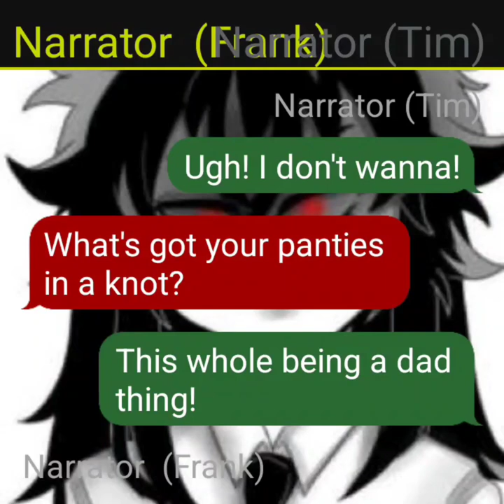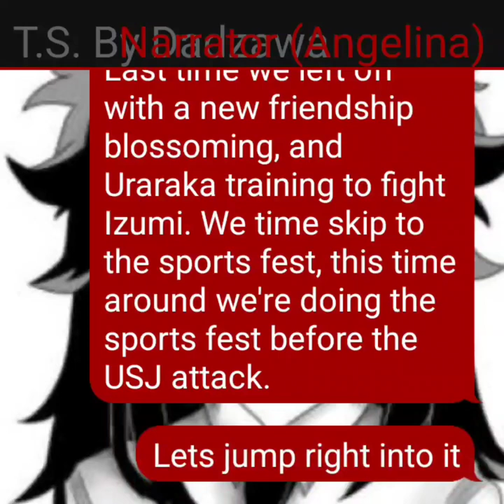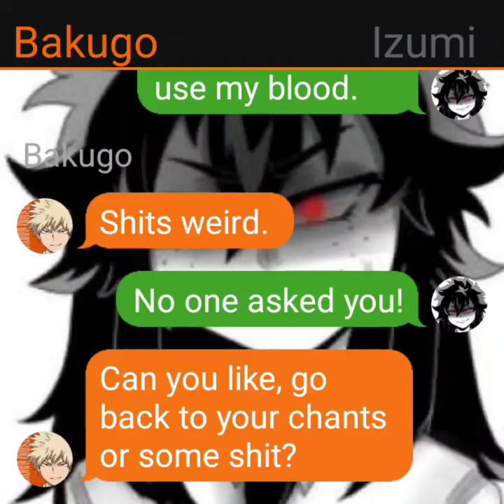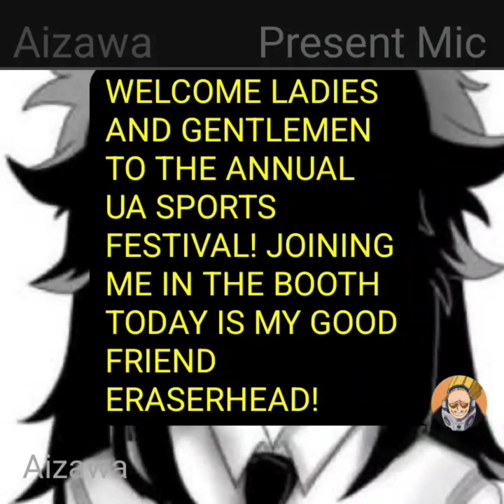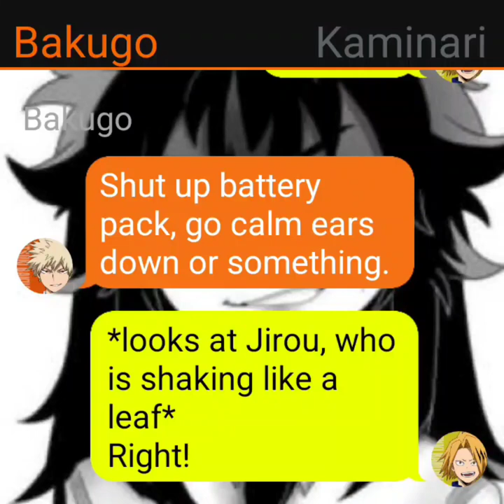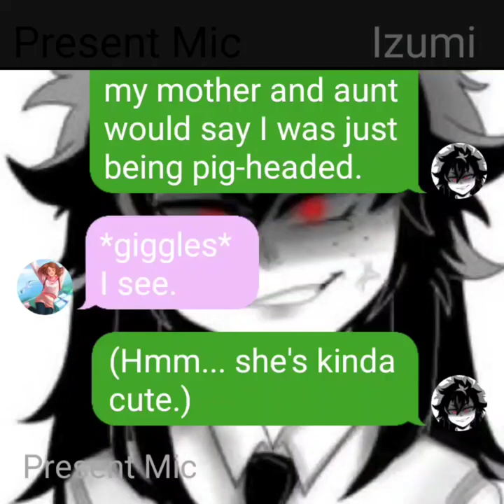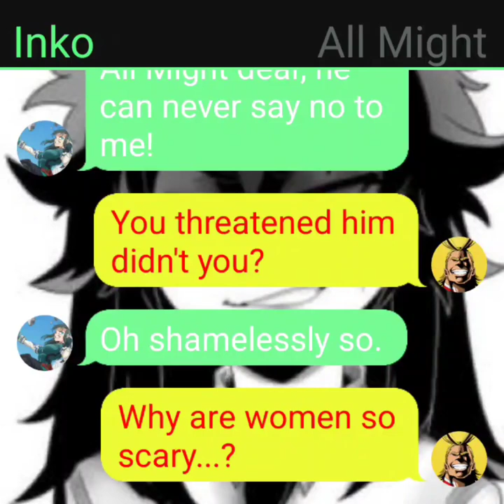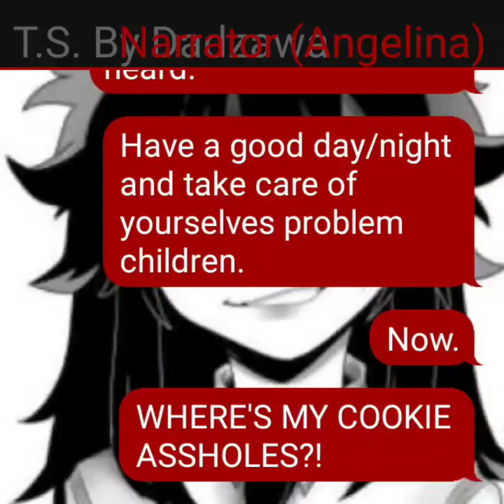Discoveries // Bakugo Twin Deku Pt 6